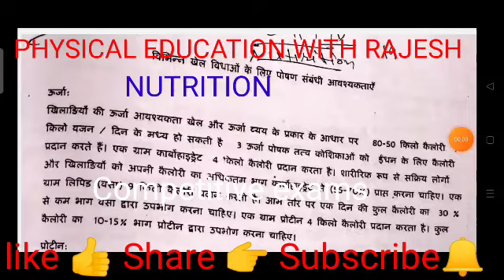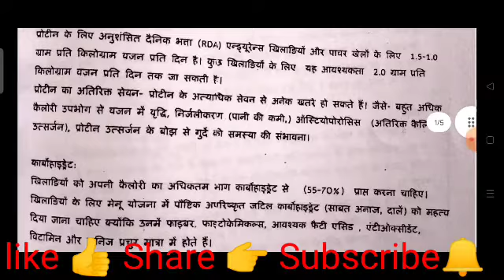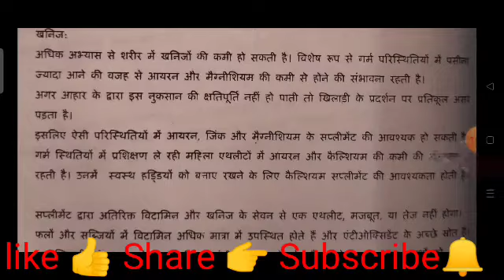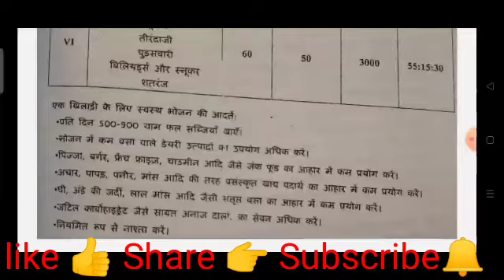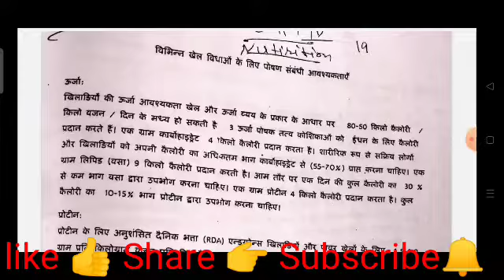Physical Education Exams//TGT//PGT//KVS//NVS//PTI//HTET//UPTET//REET//11TH,12TH CLASS PHY.EDU.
physical education exams questions//theory physical education nutrition topic//protin//vitamins // mineral//tgt//pgt//kvs//nvs//pti//htet//uptet physical education exams questions theory..with answers.